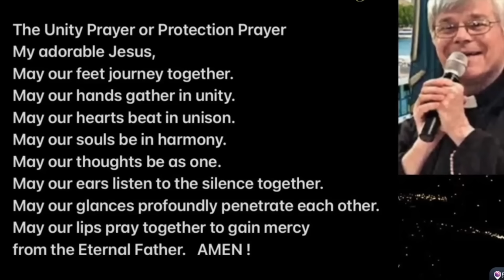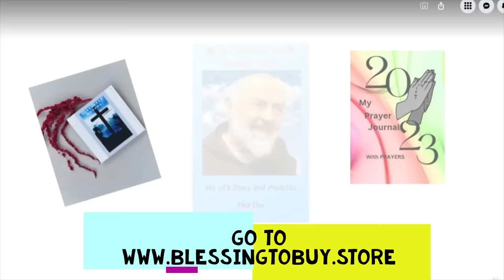HAVING INTIMATE FRIENDSHIP WITH GOD - FR JIM BLOUNT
CATHOLIC SANCTUARY
EWTN
Sacred Hearts Secular Branch USA

Priestlyconsecration.com

Amen
Amen

Hail Mary

Glory be